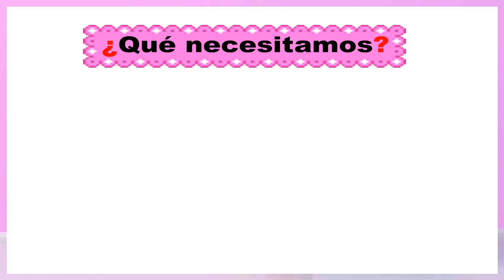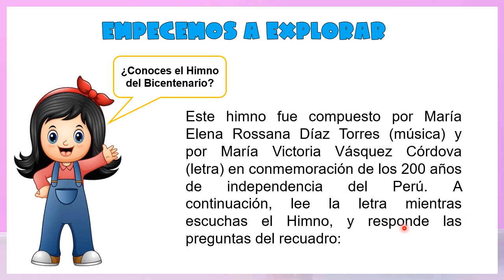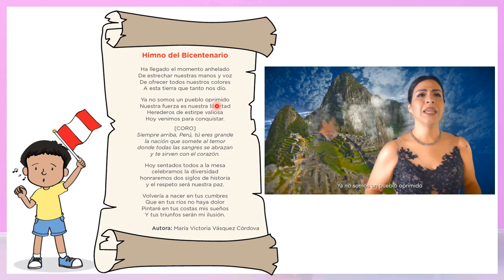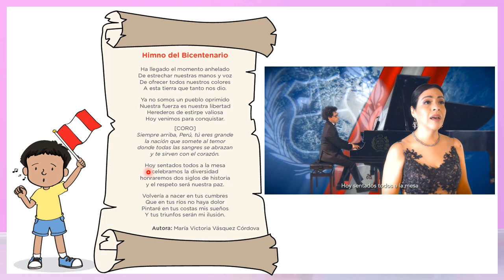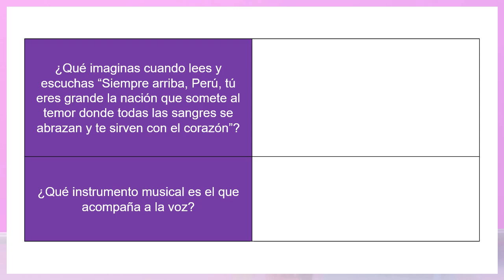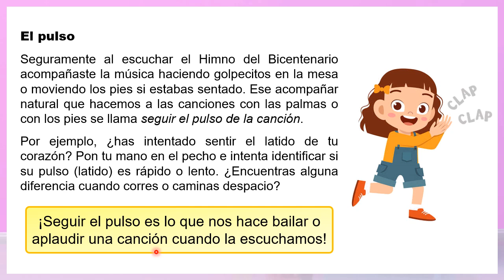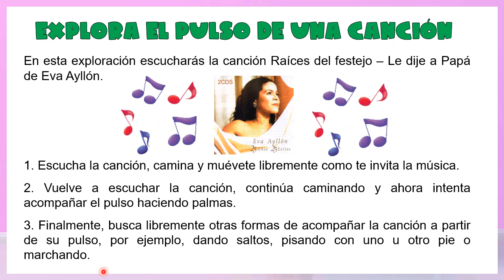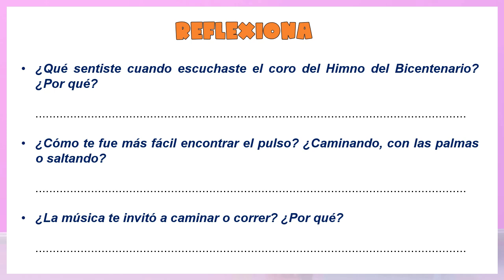Exploro el pulso en canciones al Perú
1er y 2do grado de Primaria. Semana 29.